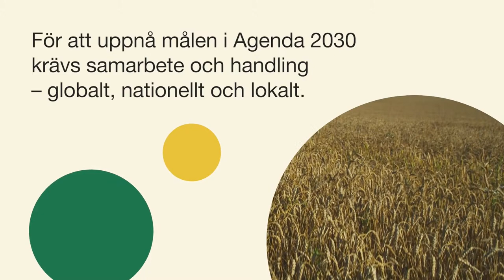Konferens: Globalt samarbete för Agenda 2030 - Globalt samarbete i en förändrad värld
Globalt samarbete i en förändrad värld. Tisdag 18 maj 2021 kl. 9.00–10.30.

00:00 Introduktion
04:27 Välkomna och inledning: Ingrid Petersson, generaldirektör, Formas
11:00 Panelsamtal: Carin Jämtin, generaldirektör, Sida, John-Arne Røttingen, ambassadör för global hälsa, Utenriksdepartementet, Norge, Jens Henriksson, vd, Swedbank,
Line Gordon, professor och föreståndare, Stockholm Resilience Centre, Karin Bäckstrand, professor i samhällsvetenskaplig miljöforskning, Stockholms universitet, Yasmine Djelloul, ungdomsrepresentant FN:s generalförsamling 2021, LSU – Sveriges ungdomsorganisationer
1:08:51 Intervju: Åsa Regner, assisterande generalsekreterare och biträdande vd, UN Women
1:16:10 Anförande: Per Olsson Fridh, minister för internationellt utvecklingssamarbete

Hur fungerar samarbetet idag, finns det behov av nya forum och former? Vilka roller och vilket ansvar har olika aktörer och vad kan Sverige bidra med? Hur kan vi arbeta smart, inspirera varandra och främja utbytet av kunskap, lösningar och andra resurser?
Textning kommer inom kort.